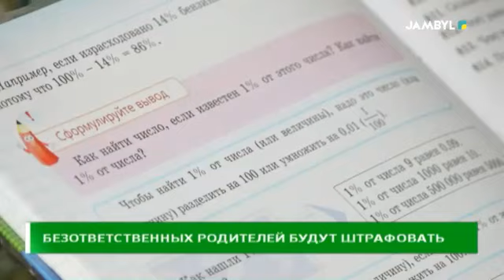БЕЗОТВЕТСТВЕННЫХ РОДИТЕЛЕЙ БУДУТ ШТРАФОВАТЬ